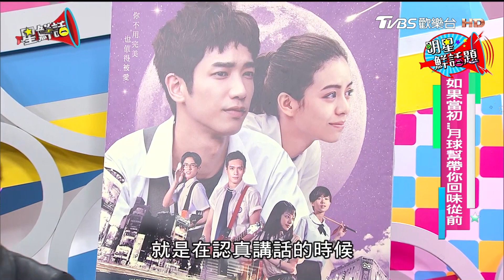張雨生逝世廿年 重現《帶我去月球》 星鮮話 20171130